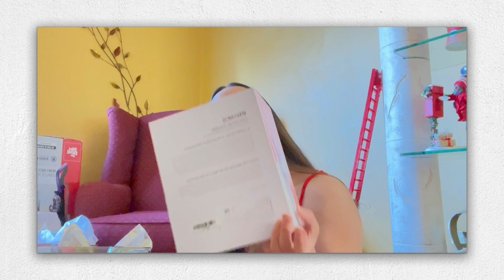VLOGMAS DAY 25 🎄: Christmas Day 2022 | opening of christmas presents!!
Hey everyone,

Merry Merry Christmas!! Today I wanna share you guys how I celebrate my Christmas this year!! I'm grateful to spend it with my boyfriend's family! Also we open our gifts and would like to say thank you to everyone!

Thank you guys for your support!! ~lovelots wenzie 🤍

- make sure to hit HD for better quality-